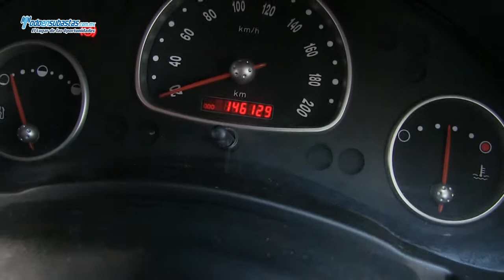Chevrolet / Chevy 3 Pts. Paquete H A/A D/H CD / 2011